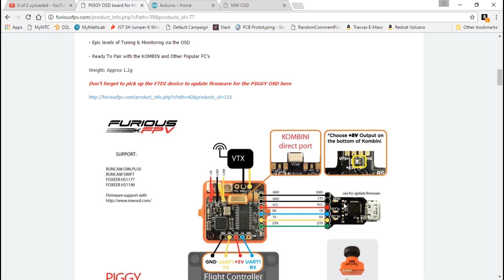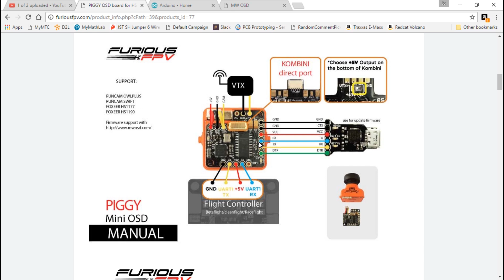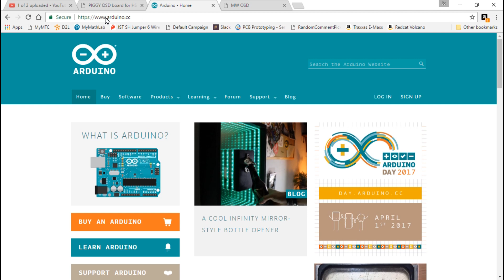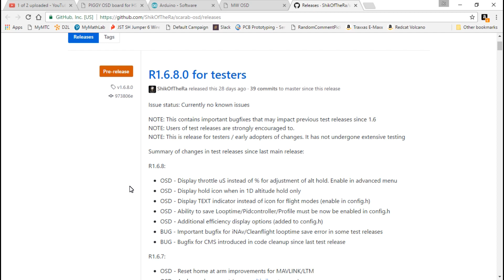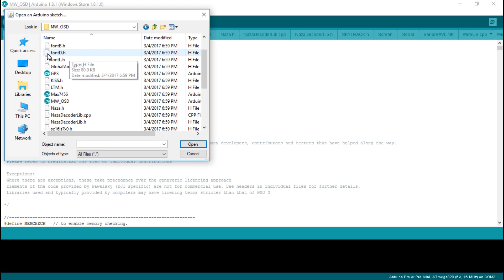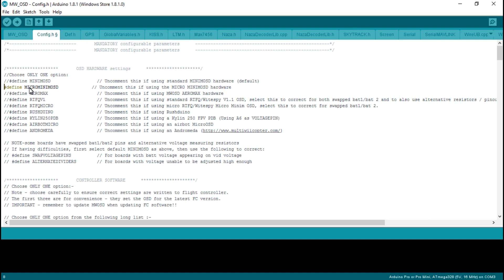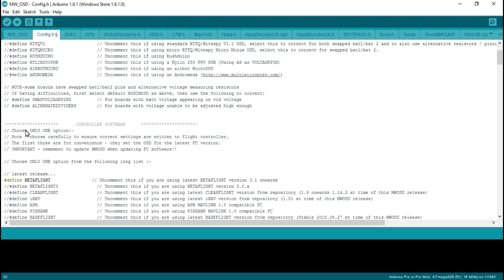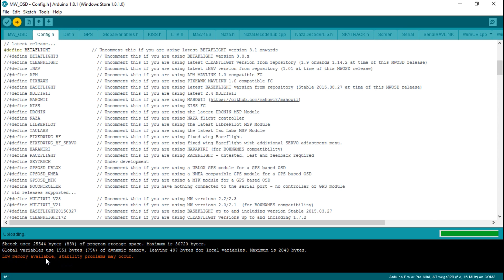Flashing Firmware To Furious FPV Piggy OSD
Here is how to flash firmware to your Furious FPV Piggy OSD. It's similar to the Minim OSD Micro but a couple differences. I also show you how to get your hands on the MW OSD 1.7 pre release firmware which is much like Betaflights OSD.

Piggy OSD (Amazon)
You also need a FTDI adapter if you dont have one

Piggy OSD (Ebay)
FTDI adapter

Piggy OSD (Banggood)
FTDI adapter